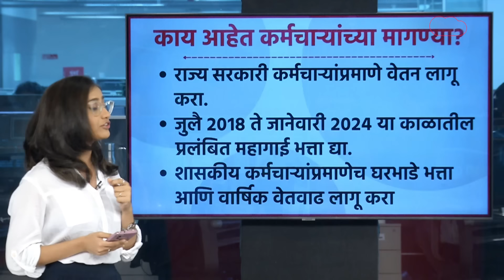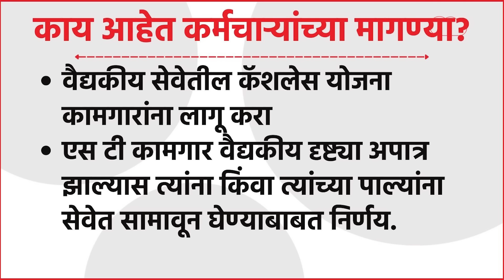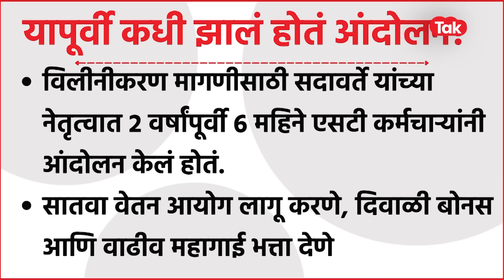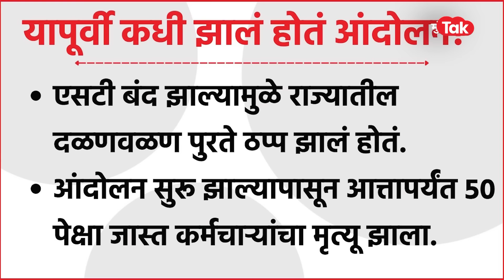Maharashtra ST Workers Strike : गुणरत्न सदावर्ते यावेळेस एसटी कर्मचाऱ्यांच्या आंदोलनात का नाही?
एसटी कामगारांच्या प्रश्नांसाठी  पुन्हा एकदा आंदोलनाच हत्यार उपसलंय, अनेक भागात आंदोलनाचा परिणाम होतोय. मुंबईतील मुंबई सेंट्रल एसटी स्टॅंड, नागपूरमध्ये गणेश पेठ एसटी आगार या भागात आंदोलन तीव्र झालंय. गुणरत्न सदावर्ते या अंदोलनात का नाहीत? आधी झालेल्या अंदोलनात आणि या अंदोलनात काय फरक? जाणून घेऊयात.